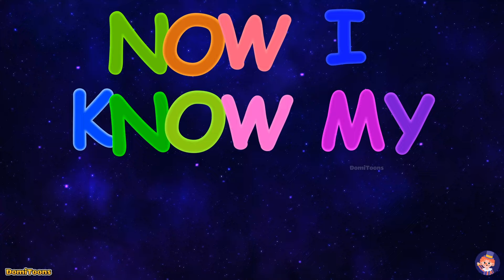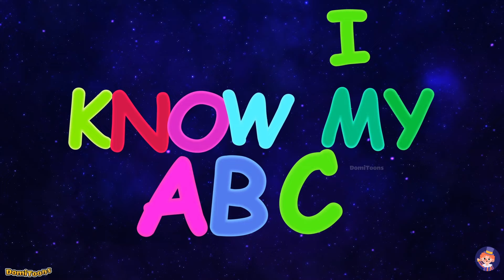ABC Song | Alphabet for Kids | Learn ABC Song